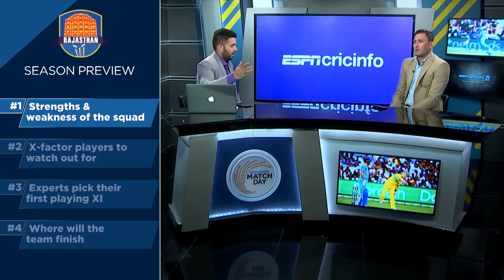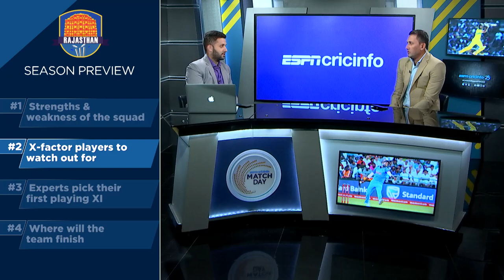How will Rajasthan fare at the upcoming Indian T20 League?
Ajit Agarkar and Brad Hodge discuss Rajasthan's chances at the upcoming Indian T20 League